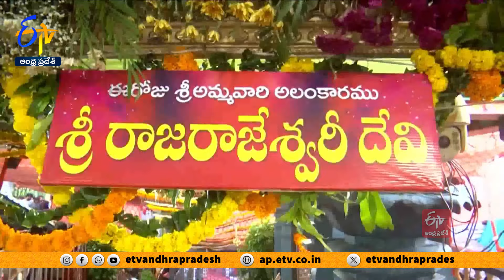Ghantaravam 7 PM | Full Bulletin | 12th October 2024| ETV Andhra Pradesh | ETV Win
12th October 2024 | 7 PM | Ghantaravam | Full Bulletin | ETV Andhra Pradesh|ఈటీవీ ఆంధ్రప్రదేశ్‍ | ETV Win | ఈటీవీ విన్‍